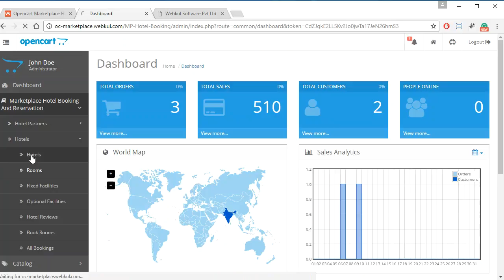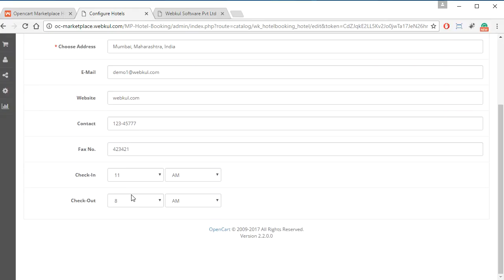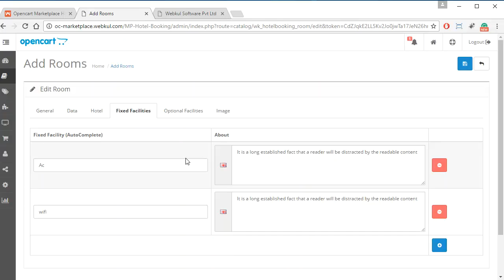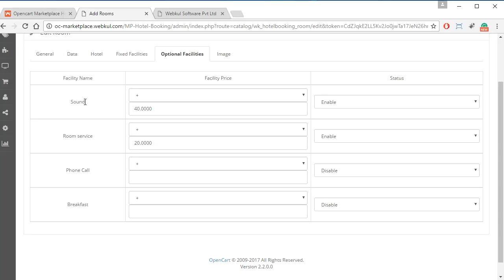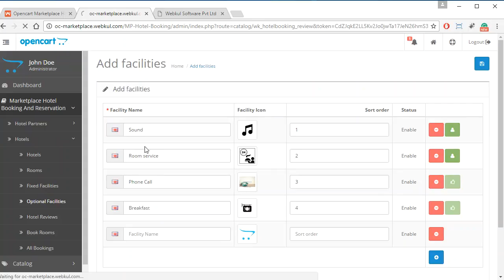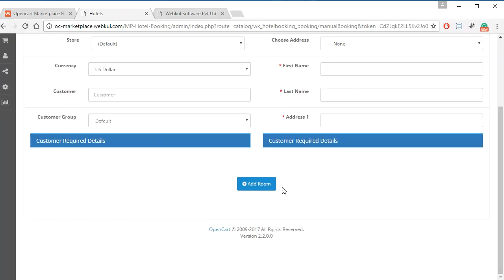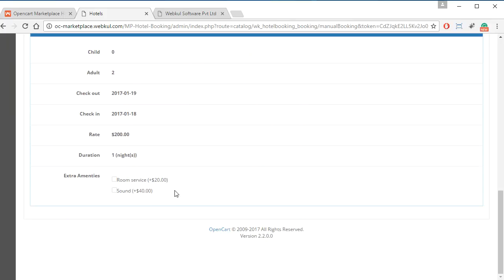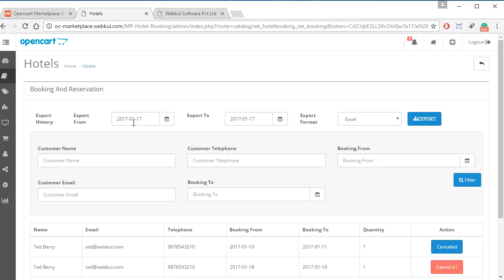Opencart Marketplace Hotel Booking System - Admin Hotel Management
Opencart Marketplace Hotel Booking System allows creating an efficient hotel booking website using Opencart Marketplace Hotel Booking System add-on. This module allows admin and sellers/partner to add hotels, rooms and various facilities (free and paid both). Admin can choose what all permissions he want to give to the sellers and can set the limit for the addition of hotels, rooms and facilities. This online hotel reservation extension holds an attractive home page banner with slide show effects. Customers, after reaching the site, can instantly start searching for hotels based on ‘Location’, ‘Check-in’ and ‘Check-out’ date. Customers can give reviews to hotels and can also rate the sellers/partners of Hotel Booking System Marketplace.

2. Raise a Ticket via our HelpDesk system